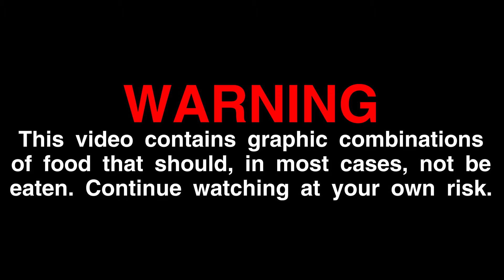We Eat 12 of the All Fantasy Everything's "Weird Food Combos" Draft Picks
They drafted them, we eat them. AFE's Ian Karmel, David Gborie, Sean Jordan, and guest Miel Bredouw drafted weird food combinations they like to eat. Tiny Dynamite aka Sam Taylor helps me eat my way through the list.

Here are the picks:

Miel
cheese and apples
steamed broccoli and mayo
pineapple and onions
maple syrup and tofu
popcorn and ketchup

David
ice cream and fries
chicken ramen and ranch
boiled potatoes and jam
jello and sour cream
wild turkey and ramen broth

Sean
tortilla and alfredo
KFC mash and honey
pot pie and soy sauce
can of corn and mustard
chicken nuggets and egg salad

Ian
peanut butter and pickles
hot sauce and coffee
scallops and kiwi
saltines and mouth
olive oil and vanilla ice cream